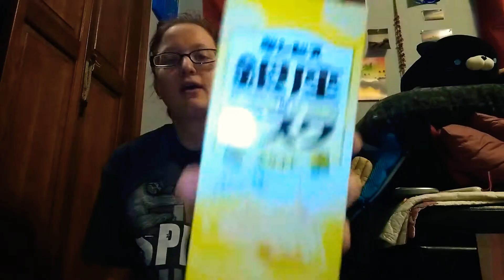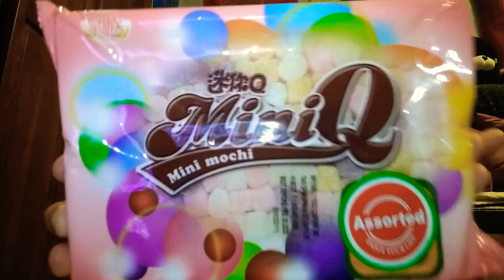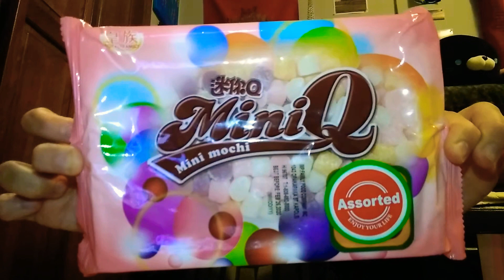JAPANESE CANDY AND DRINKS AND MORE!!!!!!!!